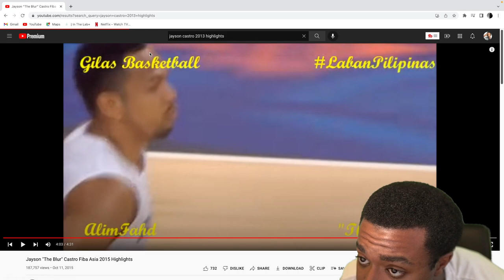HE REALLY IS THE BLUR!! Reacting To More Of Jayson Castro Highlights!!